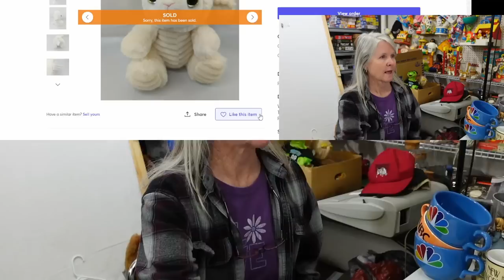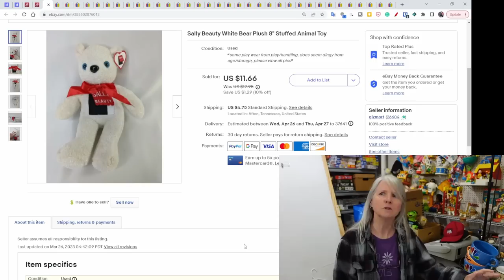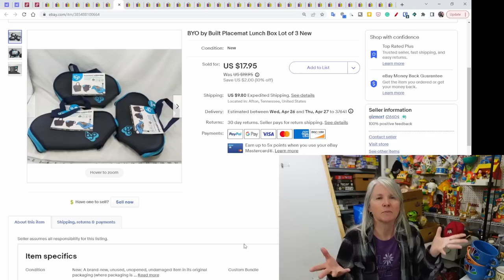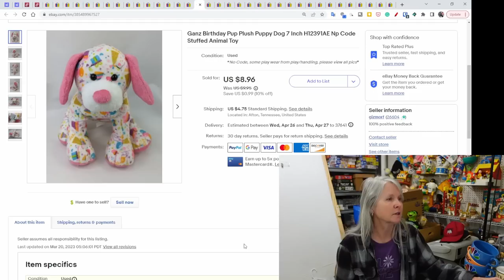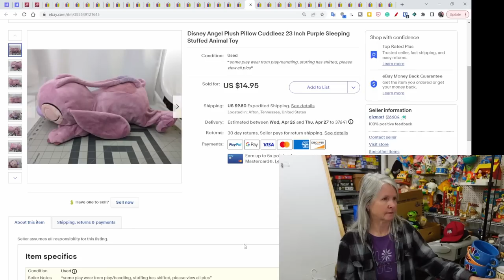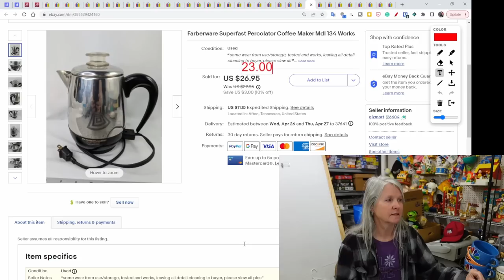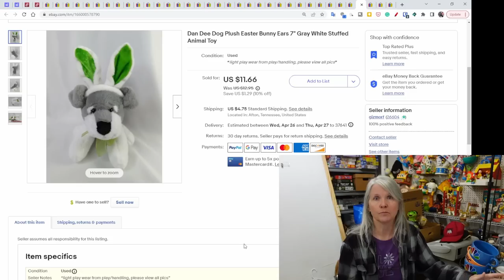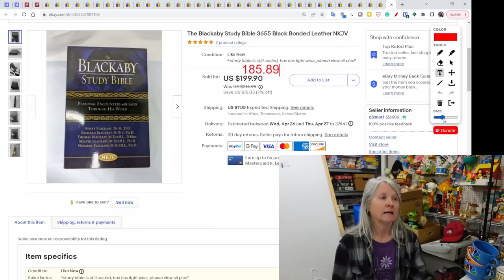Is eBay Changing The Price Of My Listings? And What Sold Last Weekend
I've found a couple of my listings that were not the price I listed them for. One was about $35 cheaper and the other was nearly $115 cheaper. I also show what sold last weekend.

Shipping supplies.

Boxes

Poly bags

Cleaning supplies

Storage supplies

Audio/Video equipment

Batteries